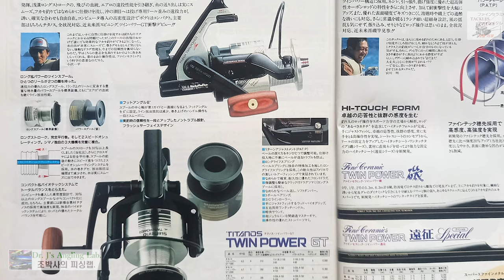조박사의 릴 이야기48, 릴, 너의 이름은.. Reels, Your name..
다양한 릴의 이름. 그 이름의 의미를 생각해 본 일이 있나요? 과거부터 지금까지 각 릴의 모델명이 가지고 있는 의미를 알아봅니다.